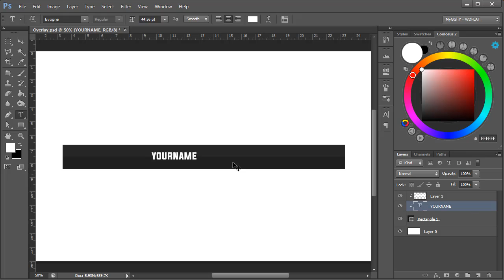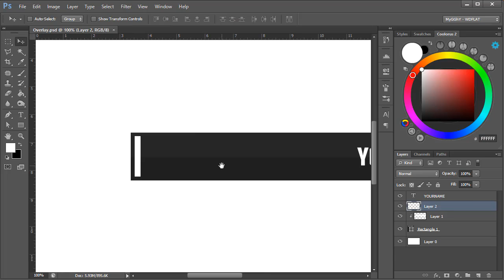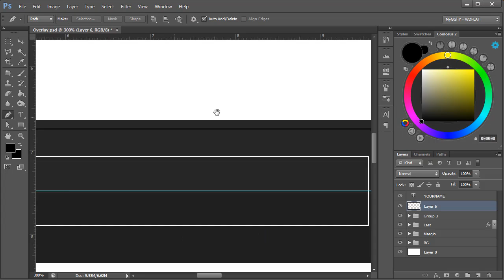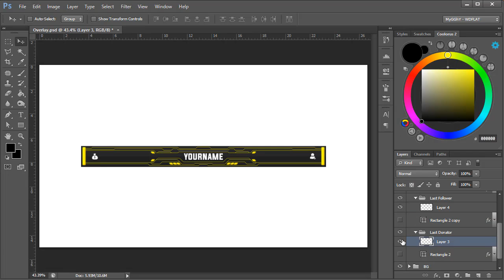Chroma Circuit (Stream Overlay Animated | Speed Art + Template MOV) | FREE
Be ready to start the streaming session using an animated overlay template and very well done.
WDFLAT.com - MyGGhY